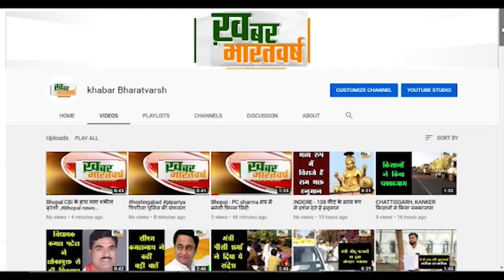Karnataka Election Results: Rahul Gandhi ने कहा- 5 वादे पहली कैबिनेट में पूरे करेंगे